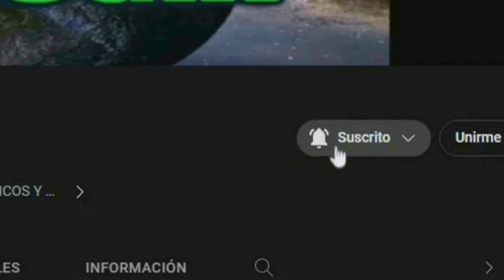COMO SERIA MEXICO EN 2023 SINO HUBIERA SIDO CONQUISTADO POR LOS ESPAÑOLES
asi seria mexico en el año 2023 sino hubiera sido conquistado por los españoles esto seria una desventaja para los mexicanos yaque posiblemente en el pais se harian cosas malas mexico es un pais con mucha violencia pero si la cultura maya dominara seria peor